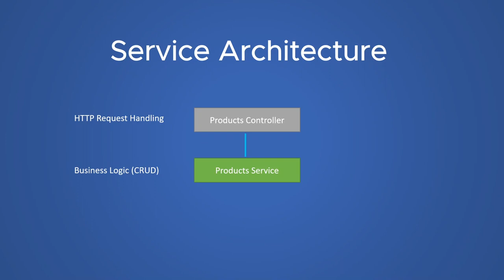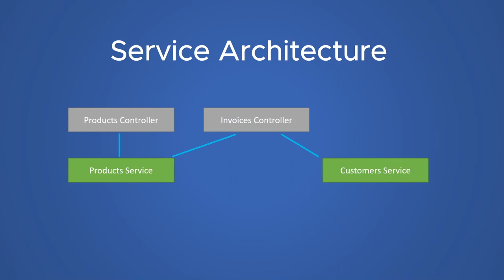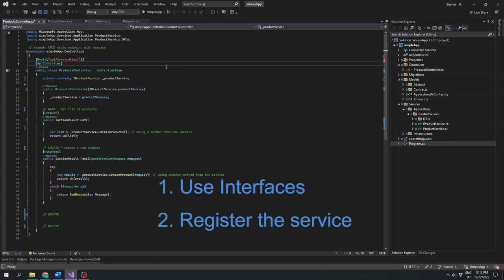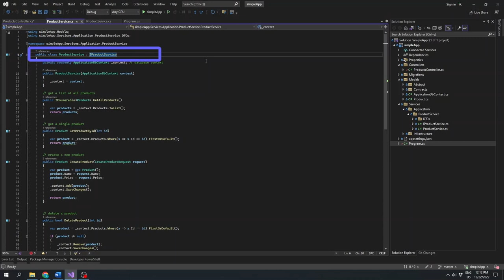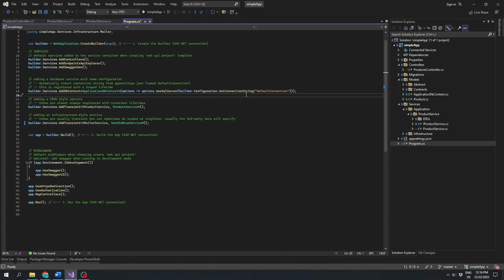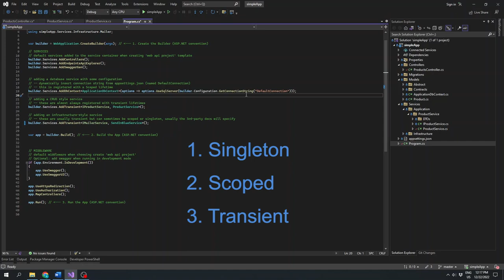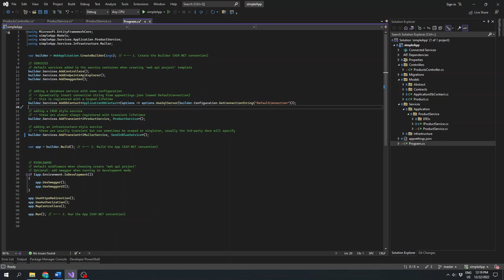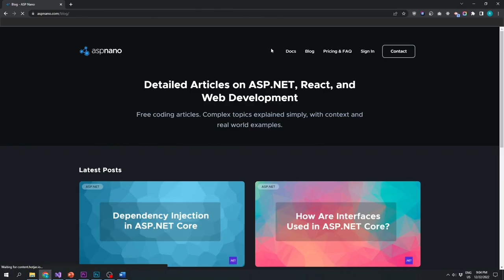ASP.NET Core - Dependency Injection, Interfaces, & Services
Talking about Dependency Injection in .NET Core 7, with service architecture and interfaces for context.

0:00 - Intro
0:20 - Service Architecture
2:45 - The Constructor Method with Interfaces
4:48 - Interfaces Explained
6:33 - Registering Services to DI
9:37 - Calling Services from the Main
10:47 - How was this in .NET MVC 5? (Before .NET Core)?
11:23 - More Resources